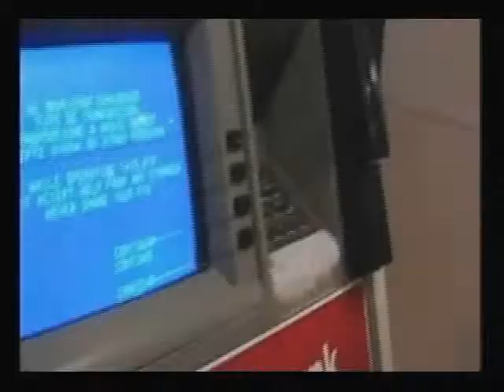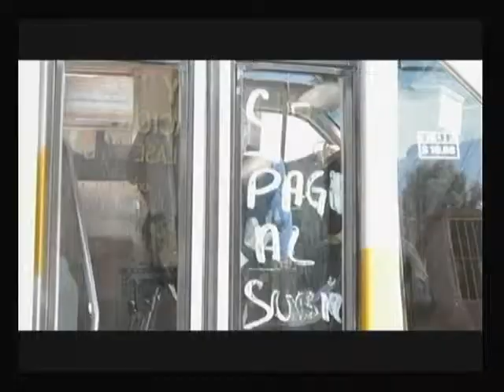Filosofo 25 11 13